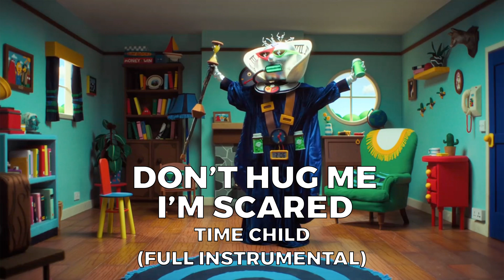Don't Hug Me I'm Scared (TV Show) - Time Child (Full Instrumental)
This is the full instrumental of Time Child from Episode 5. Used Vocal Remover.org to isolate it.

This show belongs to Blink Industries and Channel 4.